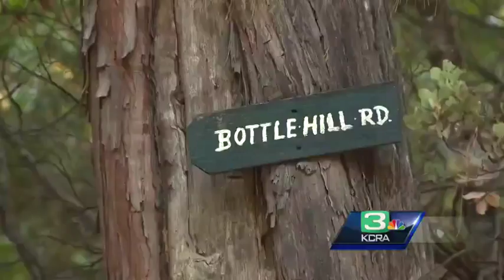McClatchy High School students welcome Senior Sunrise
McClatchy high seniors gathered early this morning for the annual tradition.